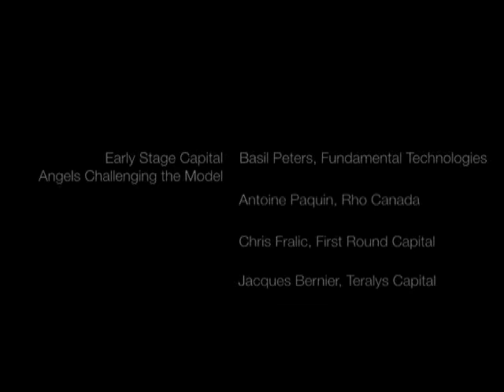Early Stage Capital: Part 2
With the decline in Canadian early-stage venture capital investments from $1.7B at the turn of the century to $553 million in 2008, Angels and start-ups are adapting their early-stage financing to maintain real growth potential. The moderator for this panel is Dr. Basil Peters, the Morning Keynote Speaker.  Participants include Chris Fralic of First Round Capital, an active early stage VC with over 80 portfolio companies; Antoine Paquin of Rho Canada, previously an entrepreneur, CEO, and angel investor at several IT companies; and Jacques Bernier, Managing Partner and Founder of Teralys Capital, a fund of funds whose limited partners are the Quebec Government, Caisse de Depot et de Placement and Solidarity Fund QFL.